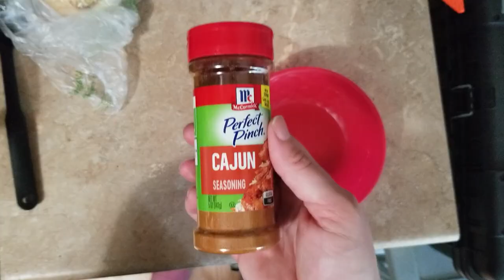Making Applebee's Bourbon Street Chicken and Shrimp